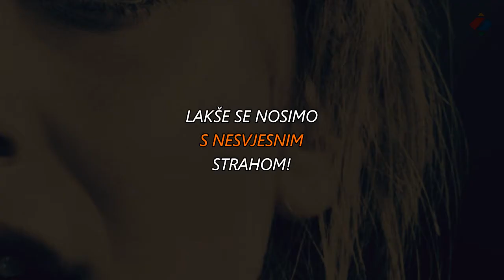Liječenje fobija | Podsvijest je možda najbolje mjesto za suočavanje s vlastitim strahovima